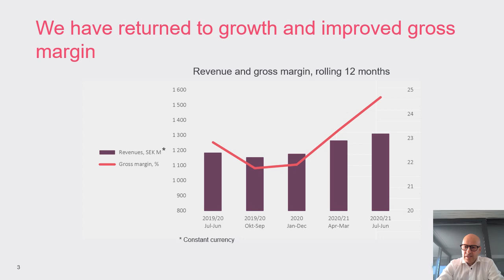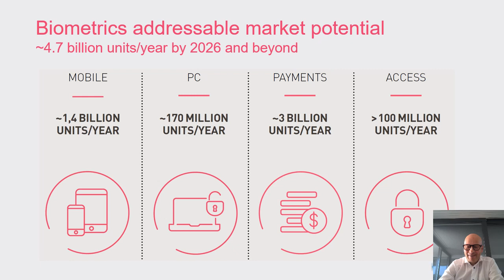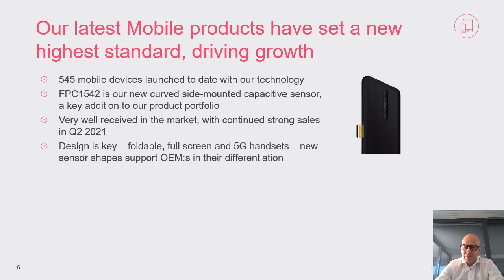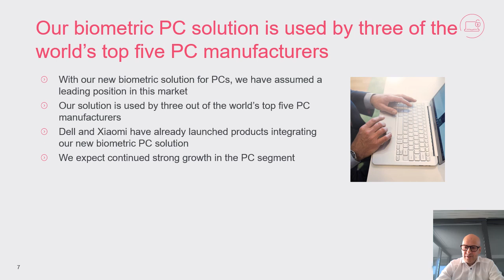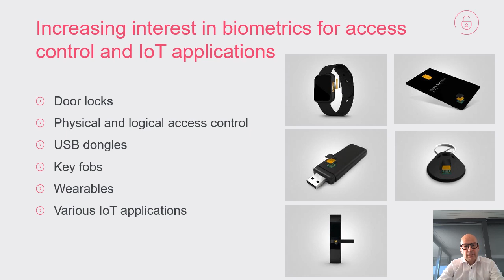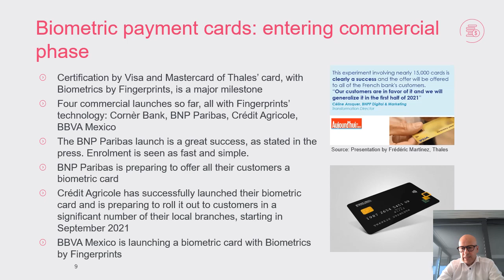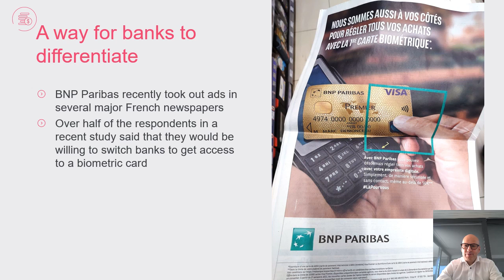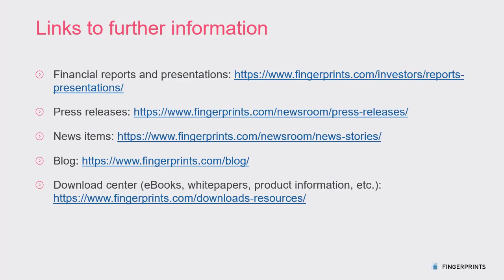Fingerprints investor presentation Sep 2021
Listen to Christian Fredrikson present Fingerprint Cards, its investment case and progress against key strategic priorities.